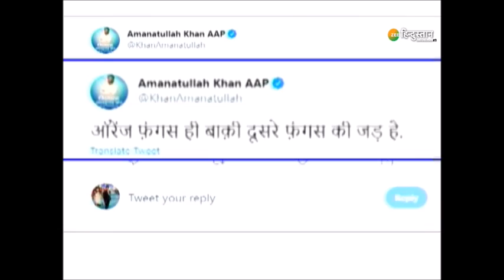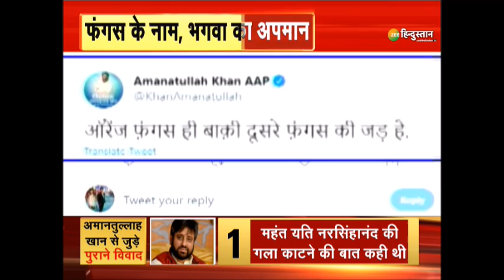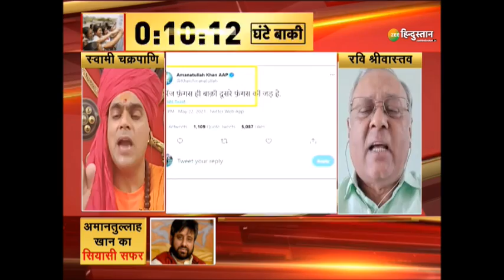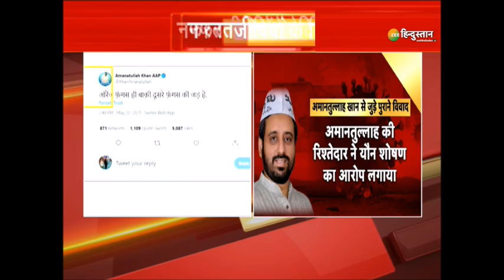Black Fungus Latest Update : Amanatullah का बयान आया Orange फंगस ही है दूसरे फंगस की जड़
कोरोना पर आप विधायक के बिगड़े बोल, कोरोना के बहाने नफरत फैला रहे है अमानतुल्लाह, अमानतुल्लाह का बयान आया Orange फंगस ही है दूसरे फंगस की जड़

About Channel